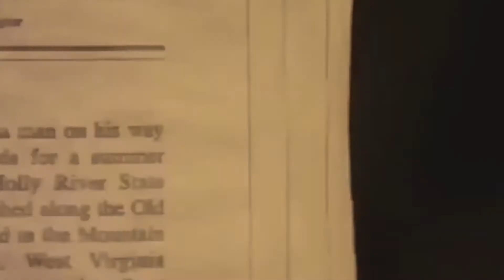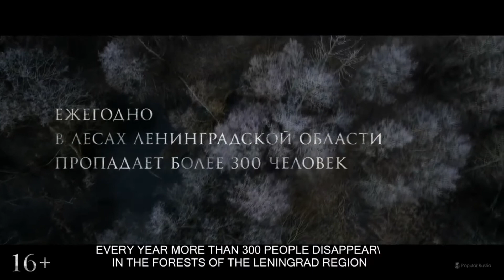Wrong turn full movie trailer | Hollywood action movies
south indian movies dubbed in hindi f

New Hollywood Adventure Movie 2020 || Hollywood Hindi Dubbed New Movie || Bermuda Triangle